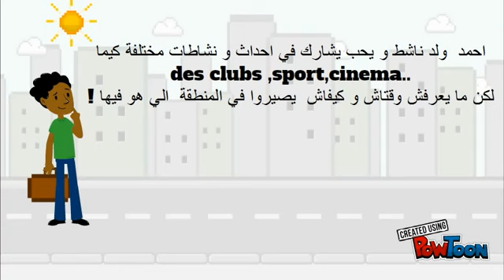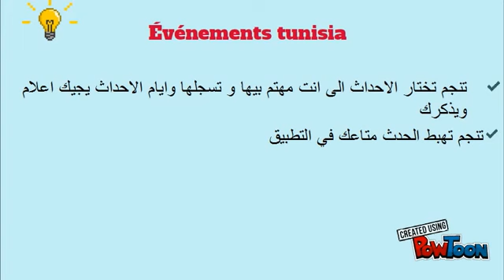Événements tunisia - Monastir - MDev Tunisia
" une application gratuite pour s'informer de tous les événements en Tunisie. Nous mettons ainsi à votre disposition l'agenda culturel mis à jour quotidiennement.
evenements tunisia vous permet de connaître non seulement dates des événements mais également leur position exacte sur la carte.
Vous trouverez sur application la programmation complète des plus grands festivals et événements sur le sol Tunisien: Cinéma, théâtre, art et culture, clubbing, shopping, expositions, sport, caritatif et social, musique et concerts...
vous avez la possibilité d'ajouter vos événements exclusivement sur mon application
pour plus d'info voir vidéo :)
 -- par kaouther kalai"